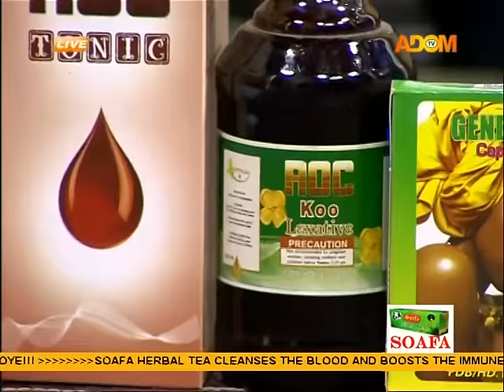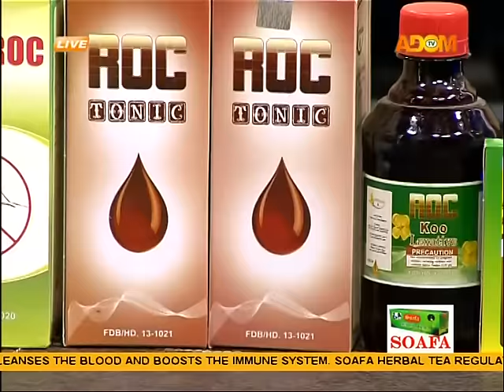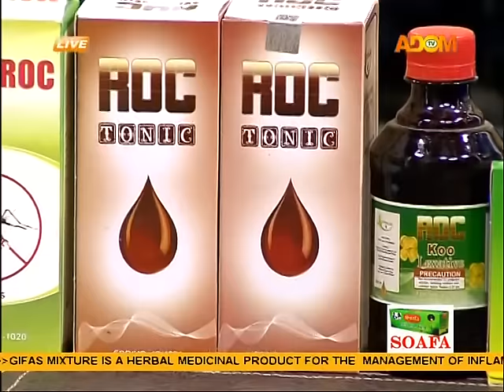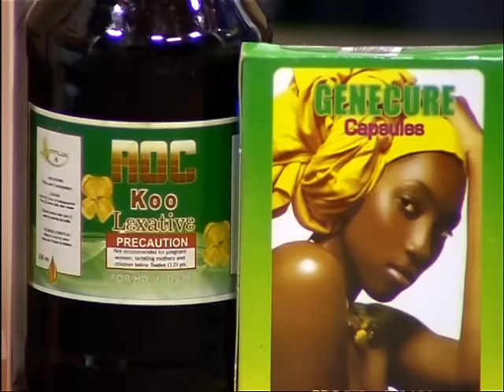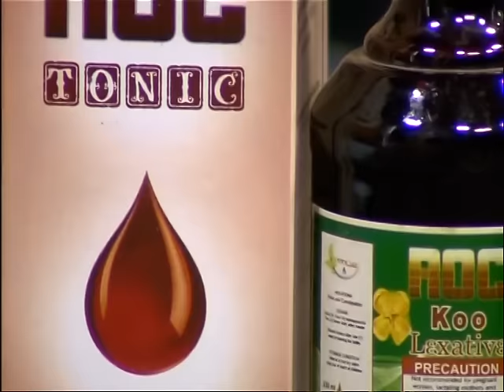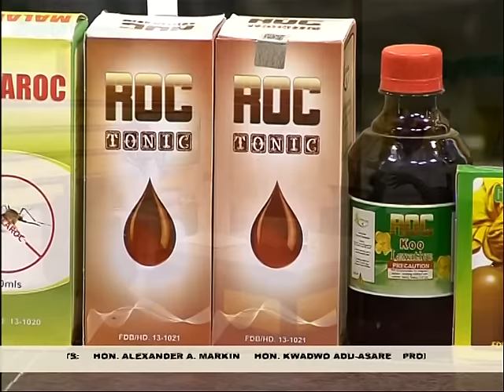Afisem - Badwam on Adom TV (7-4-16)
I discovered my dad is a Klepomania